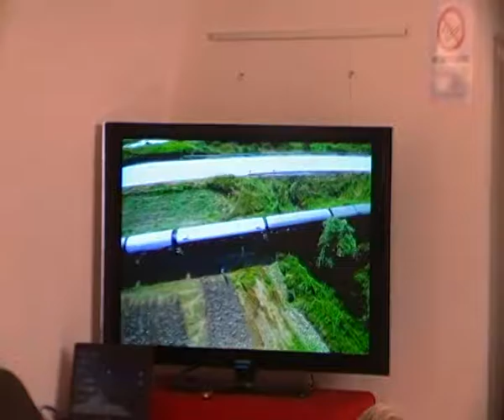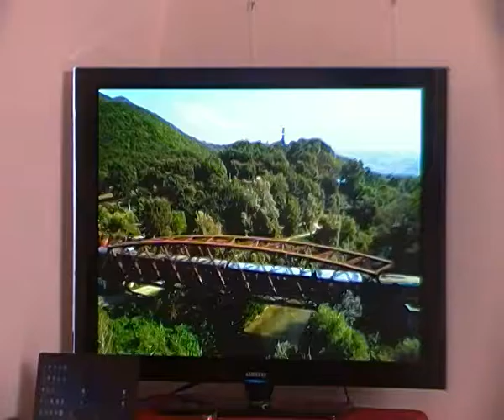La giornata del paesaggio - La riapertura della linea ferroviaria Avellino-Rocchetta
Documentario di Info Irpinia - ex carcere borbonico di Avellino